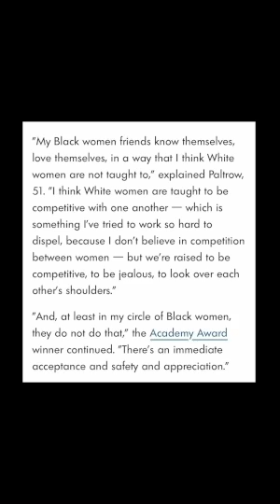Gwyneth Paltrow, White Women Learn From Black Women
My analysis of Gwyneth Paltrow's recent remarks.